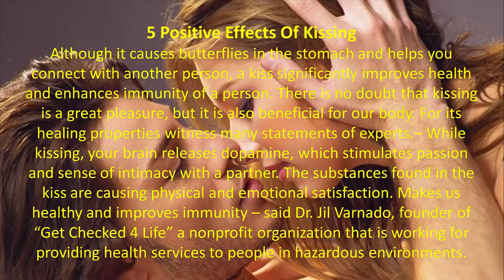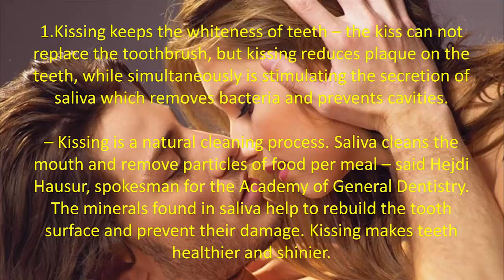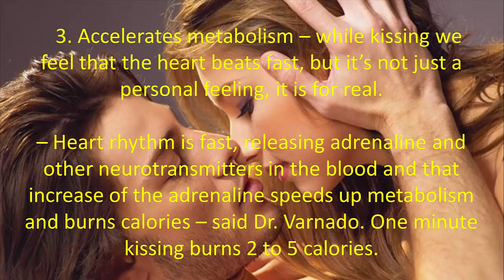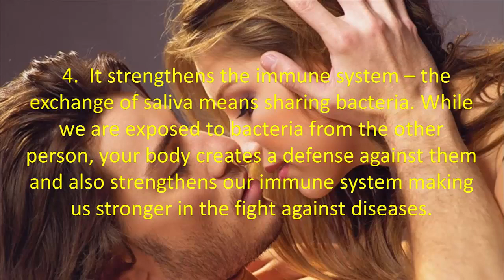5 Positive Effects Of Kissing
5 Positive Effects Of Kissing

Although it causes butterflies in the stomach and helps you connect with another person, a kiss significantly improves health and enhances immunity of a person. There is no doubt that kissing is a great pleasure, but it is also beneficial for our body. For its healing properties witness many statements of experts.– While kissing, your brain releases dopamine, which stimulates passion and sense of intimacy with a partner. The substances found in the kiss are causing physical and emotional satisfaction. Makes us healthy and improves immunity – said Dr. Jil Varnado, founder of “Get Checked 4 Life” a nonprofit organization that is working for providing health services to people in hazardous environments.

    1.Kissing keeps the whiteness of teeth – the kiss cannot replace the toothbrush, but kissing reduces plaque on the teeth, while simultaneously is stimulating the secretion of saliva which removes bacteria and prevents cavities.

– Kissing is a natural cleaning process. Saliva cleans the mouth and remove particles of food per meal – said Hejdi Hausur, spokesman for the Academy of General Dentistry. The minerals found in saliva help to rebuild the tooth surface and prevent their damage. Kissing makes teeth healthier and shinier.

    2.Keeps looking young – often kissing will make you forget about botox or facelift. A sex therapist Ava Cadel pointed out that kissing makes facelift.

– While kissing we move 30 facial muscles that maintain their vitality – Cadel pointed. The same opinion has also Laurel House, the author of the book “Quickie Chick’s Cheat Sheet to Life, Love, Food, Fitness, Fashion and Finance – on a Less-Than-Fabulous Budge”.

– As the exercise at the gym maintain the body’s muscles and movement of facial muscles improve their tone while is reducing the signs of aging – said Dr. Laurel.

   3. Accelerates metabolism – while kissing we feel that the heart beats fast, but it’s not just a personal feeling, it is for real.

– Heart rhythm is fast, releasing adrenaline and other neurotransmitters in the blood and that increase of the adrenaline speeds up metabolism and burns calories – said Dr. Varnado. One minute kissing burns 2 to 5 calories.

  4.  It strengthens the immune system – the exchange of saliva means sharing bacteria. While we are exposed to bacteria from the other person, your body creates a defense against them and also strengthens our immune system making us stronger in the fight against diseases.

5.Reduces stress levels – kissing releases the natural antidepressant, oxytocin in the body. Dr. Joshua Gizercki, founder and director of the “Vitality Logix Internal Medicine” mentioned that this substance leads to better intimacy with the partner. While reducing stress, kiss simultaneously reduces production of cortisol and cholesterol levels in the body.